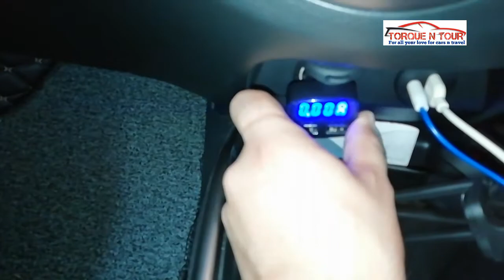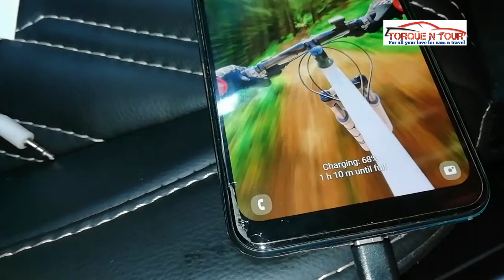Mobile Charger for car | Best Mobile Charger For Your Car | Blaupunkt car accessories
Hello friends welcome to your loving Automotive Channel Torque N Tour..
If you own a car..Your car must have A few accessories.. Car mobile charger is one of them...
In this video we compared two mobile chargers...

For more latest videos visit cannel
For more videos follow the links given below
Now watch YouTube, Netflix, amazon prime, MX player and any other video recorded with your phone.
Here you can find solutions step by step